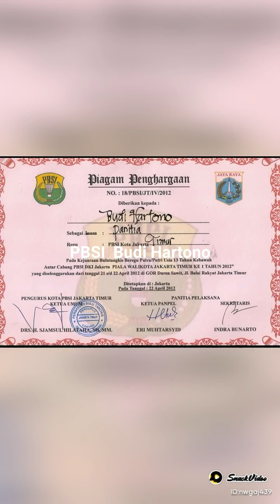PBSI Budi Hartono@BUDIHARTONOCIJANTUNG1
Budi Hartono7422:PBSI # Icuk Sugiarto # Walikota Camat Lurah Rw RT # CBC Cijantung Badminton Club PBSI Jak tim # Budi Hartono Berdayakan Masyarakat olah raga Bulutangkis juga club